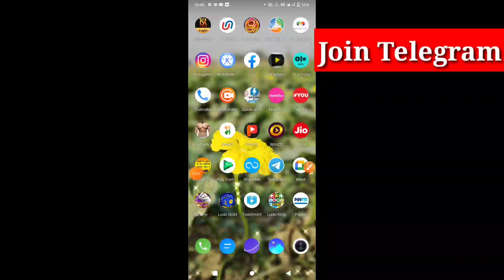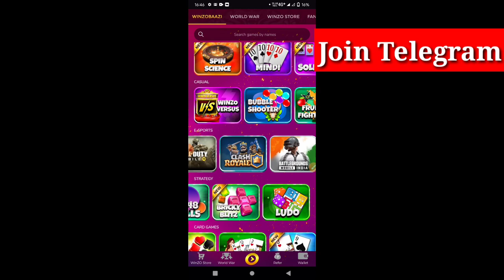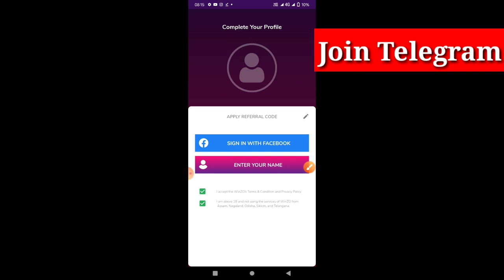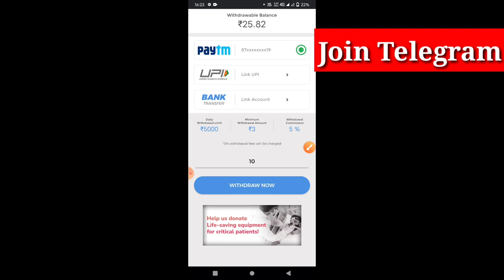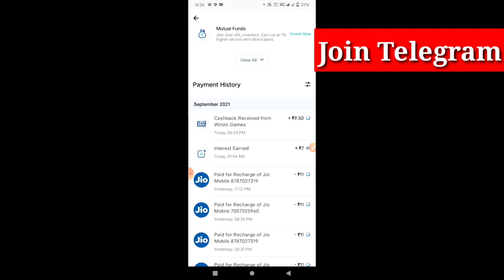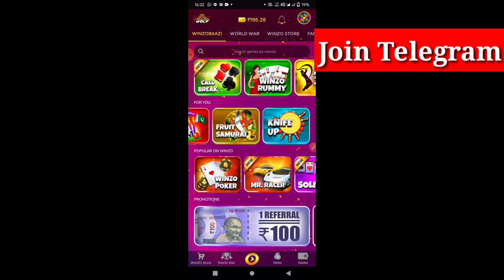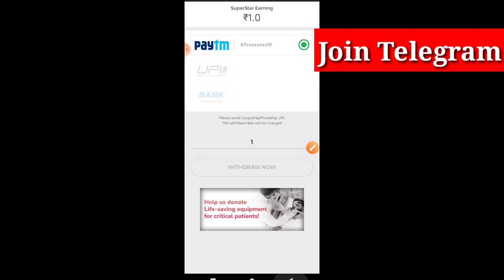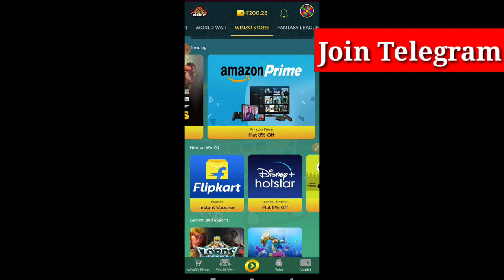Winzo Gold Unlimited Winning trick | Winzo Gold New Trick | Winzo Gold Hack Tricks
Winzo Gold Unlimited Winning trick | Winzo Gold New Trick | Winzo Gold Hack Tricks | Winzo App

About Video -  Doston Aaj Ke iss video me maine bataya hai ki winzo app se paise kaise kamayen and winzo app ke games ki winning trick bhi batayi hai .

🩸Winzo App Join Link -

Must use this Refferal Link for Sign up bonus and guidance➡️➡️
😍【PUND1C7D】😍

online paise kaise kamayen
game khelkr paise kaise kamayen